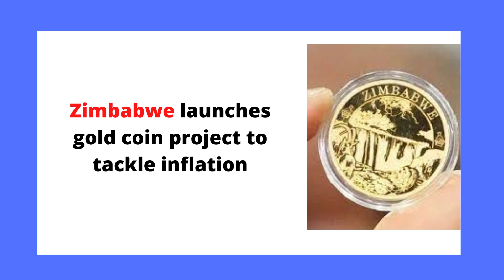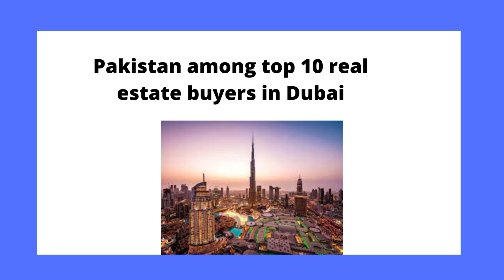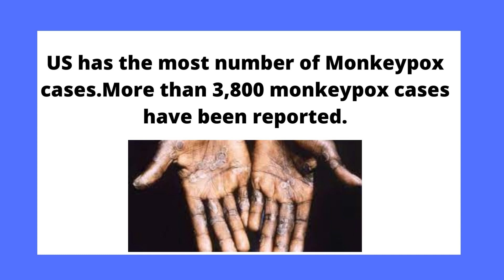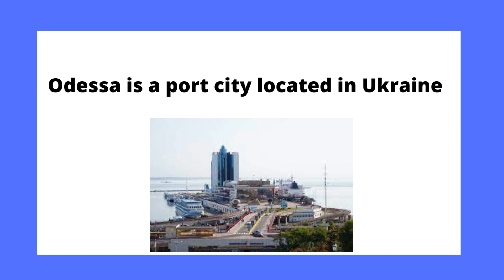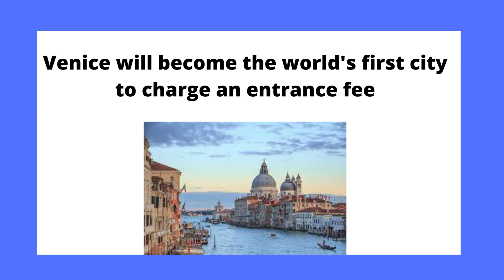Current affairs july 2022 part G#currentaffairs#julyaffairs#worldaffairs#css2022#css2023#viral#tobi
Watch complete july affairs